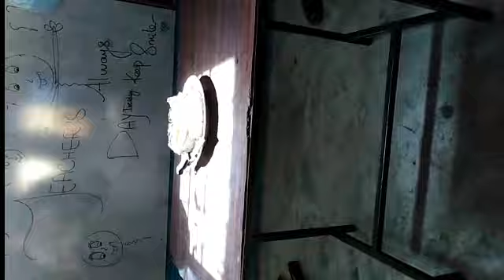AZBIANS celebrated teacher's Day / AZB COLLEGE.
5 October is a day of Teachers.
AZBIANS celebrated this day and give solute to their teachers.
Some moments we are going to show you in this video.